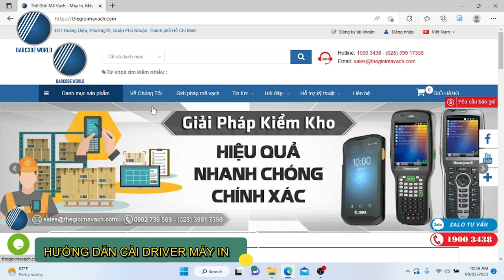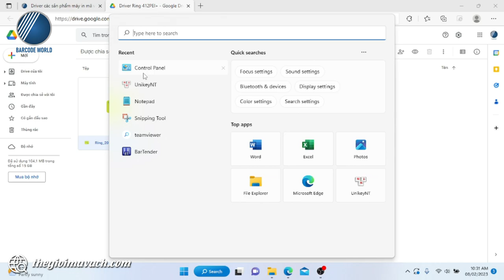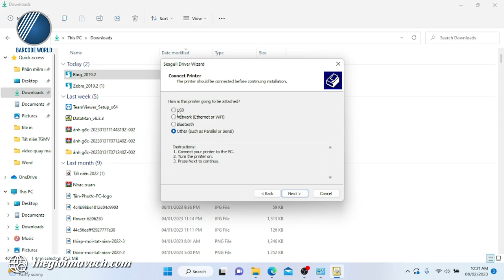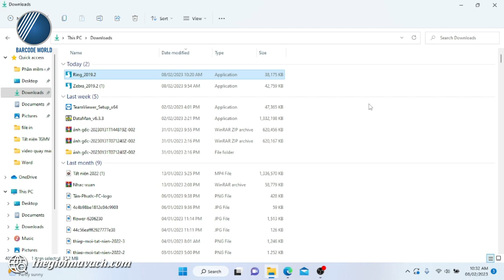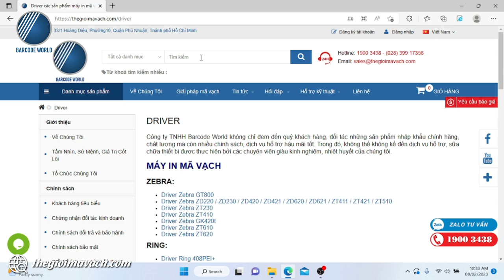Hướng dẫn cài đặt Driver máy in tem mã vạch cho máy tính đơn giản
💥Driver máy in tem là thành phần giúp máy chủ và máy in giao tiếp với nhau về dữ liệu và thiết lập nên để in ấn tạo tem nhãn dán ngoài trang bị máy, dữ liệu người dùng cần cài đặt driver này cho máy tính của mình.

🌺Trong video, chuyên viên kỹ thuật của Thế Giới Mã Vạch sẽ hướng dẫn bạn các bước cài đặt Driver máy in tem cho máy tính.
Nội dung video gồm các phần như sau:
- 00:31 : Tải Driver máy in tem mã vạch về máy tính
- 02:00 : Cài đặt Driver máy in tem vừa tải về cho máy tính